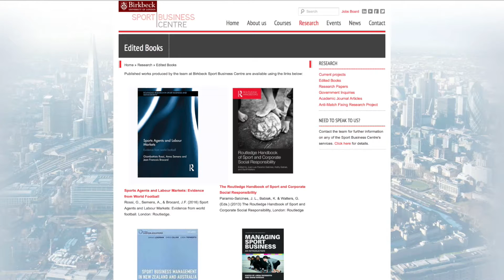Sports Agents and Labour Markets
Dr Giambattista Rossi from the Birkbeck Sport Business Centre talks about his new book "Sports Agents and Labour Markets, Evidence from World Football"
which offers historical, legal, social and economic perspectives on the sports agents profession.